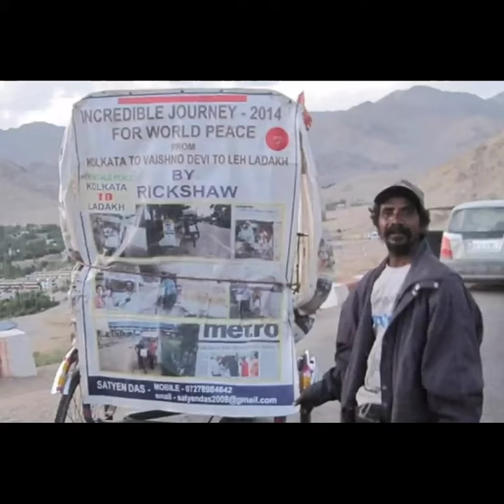Kolkata to Ladakh by Rickshaw | Rickshaw on khardungla | Satyen Das | Inspirational stories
It is a real journey of Satyen Das. Satyen Das is a very Strong man. He want to visit all India. But he is a very poor man and he has no money for visit any place. So he picked up his Rickshaw and went to visit all over India.

YouTube short

This is a channel that shoe very interesting reaction pataca and everything to his subscriber. This channel is also help to complete science reaction and project.